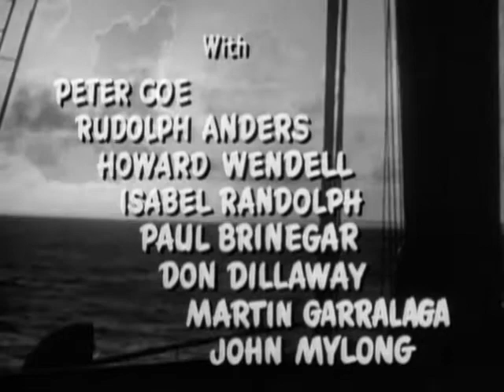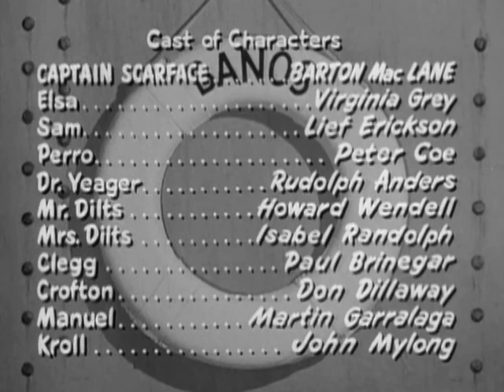Captain Scarface 1953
"Captain Scarface" (1953) for free!

Summary:   The Soviets have come up with a plan to blow up the Panama Canal. They will blow up a banana boat named SS Banos and build an identical ship with the same crew, carrying a nuclear bomb. The only thing they can't predict is that Sam Wilton will attempt to escape a furious plantation owner onto the SS Banos...

Decade:   50s
Genres:   Action, Drama, Romance, Thriller
Directed by:   Paul Guilfoyle

"Captain Scarface" (1953) Cast:
Barton MacLane - Capt. Scarface
Virginia Grey - Elsa Yeager
Leif Erickson - Sam Wilton
Peter Coe - Perro
Rudolph Anders - Dr. Yeager
Howard Wendell - Fred Dilts
Isabel Randolph - Kate Dilts
Paul Brinegar - Clegg
Don Dillaway - Everett Crofton
Martin Garralaga - Manuel
John Mylong – Kroll